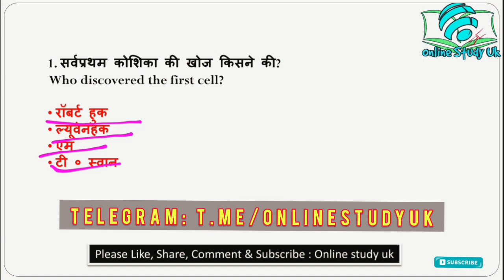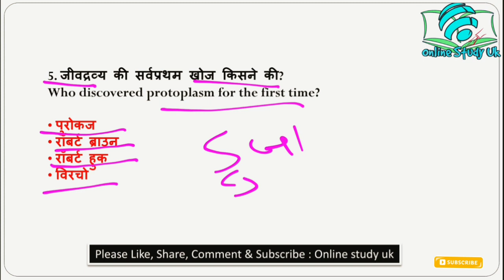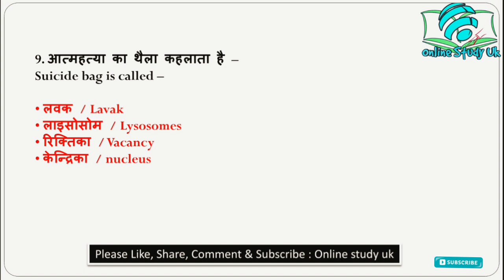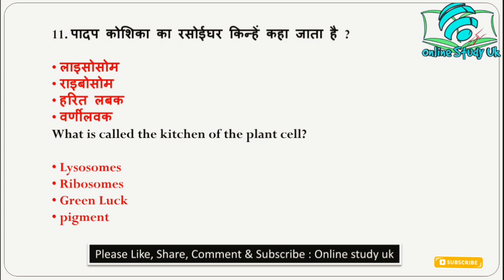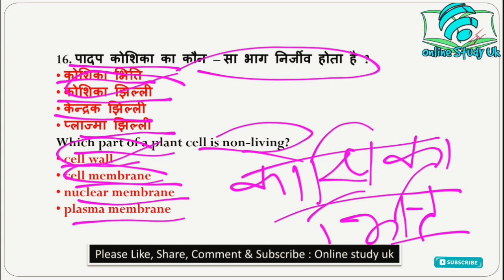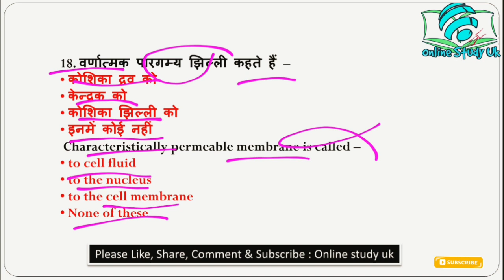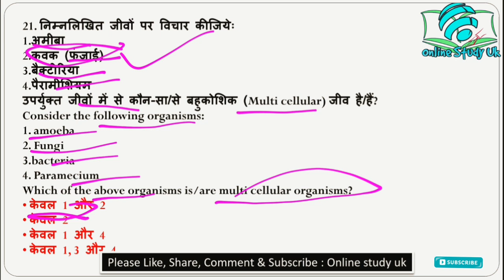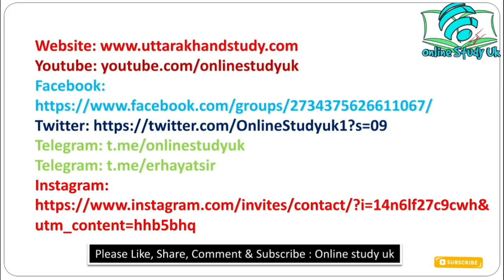van daroga classes| ncert class 9 science chapter 5 | van daroga test series| van daroga uttarakhand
हेलो दोस्तों इस वीडियो में आपको एनसीईआरटी कक्षा 9 की साइंस का 4rd चैप्टर क्या परमाणु संरचना के  सारे mcq questions उपलब्ध हैं उत्तराखंड वन दरोगा के सिलेबस के अनुसार यह वीडियो तैयार की गई है उत्तराखंड वन दरोगा में एनसीईआरटी 9th, 10th के अनुसार सिलेबस तैयार किया गया है जिसके लिए यह वीडियो काफी महत्वपूर्ण है, वीडियो अच्छी लगे तो लाइक, शेयर और सब्सक्राइब जरूर करे।

van daroga